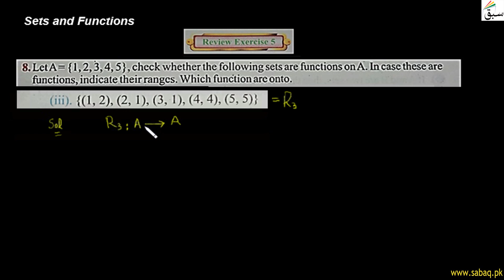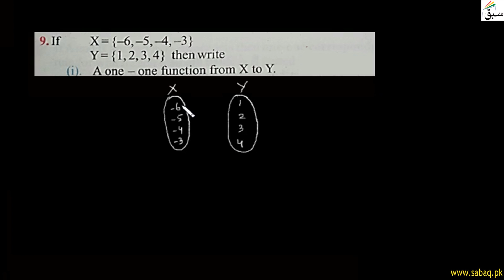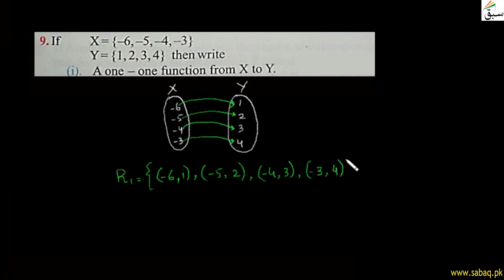Sets and Function-Miscellaneous-Exercise-5-Question 8 Part 3 & Question 9, Math Lecture | Sabaq.pk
This video is about: Sets and Function-Miscellaneous-Exercise-5-Question 8 Part 3 & Question 9, Math Lecture | Sabaq.pk |. Practice tests and free video lectures for Physics, Chemistry, Biology, Math’s, Computer Science, English & more subjects are also available at Sabaq.pk. So, subscribe to Sabaq.pk/Sabaq Foundation now and get high marks in your exams.

CLASSES WE COVER AT SABAQ.PK / SABAQ FOUNDATION:

1. KG
2. Class 1
3. Class 2
4. Class 3
5. Class 4
6. Class 5
7. Class 6
8. Class 7
9. Class 8
10. Class 9
11. Class 10
12. Class 11
13. Class 12
14. Class 13
15. Class 14
16. MCAT
17. ECAT
18. CSS

BOARDS WE COVER AT SABAQ.PK / SABAQ FOUNDATION:

1. FBISE
2. Sindh Board
3. KP Board
4. Balochistan Board
5. Cambridge

STUDY MATERIAL WE OFFER AT SABAQ.PK / SABAQ FOUNDATION:

1. Physics Lectures
2. Chemistry Lectures
3. Mathematics Lectures
4. Biology Lectures
5. English Lectures
6. General Science Lectures
7. Computer Science Lectures
8. General Math Lectures
9. Accounting Lectures
10. Statistics Lectures
11. Advance Accounting Lectures
12. Cost Accounting Lectures
13. Practice Tests
14. Physics Practical
15. Chemistry Practical